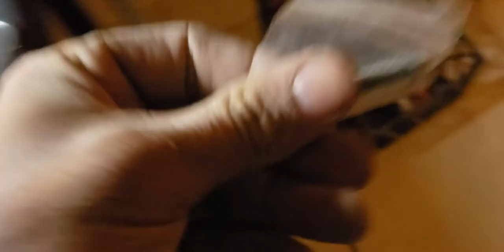Building a custom m14/m1a fiberglass stock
Today I'll start a video series on my recent project t of building a custom stock for my m1a that was featured in my previous video. I have changed out the flash hider a compensator but the rifle is unchanged otherwise. I'm using a usgi fiberglass stock as my base and building it to more of an m40 profile with some personalized design features. In future videos I'll go over how to stiffen the forearm, fill in the selector switch cutout, and select a donor stock for your own project.

The tools/supplies I used on this stock up to this point are

-Half round Rasp
-Half round bastard file
-50 grit sandpaper
-Rubber sanding block
-Small pick (as a round sanding block, -wooden dowels work well too)
-Bondo body filler kit for adding features and profiling the stock (fiberfill is recommended)

You'll want to have a small vice or somewhere stable to work on the sanding and shaping of the stock and beware that this will be a dusty project so it's best to do this in a garage or somewhere easy to clean.